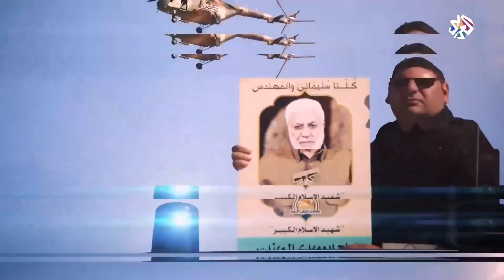حديث خاص المفكر والباحث عزمي بشارة .. تشاهدونه الإثنين على التلفزيون العربي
المفكر والباحث د. عزمي بشارة يقرأ في مآلات التصعيد الأميركي الإيراني على خلفية مقتل قاسم سليماني والرد الإيراني‬، ‫ونقاش حول تطورات ملف ليبيا قبل مؤتمر برلين، نستقبل أسئلتكم عبر البريد الإلكتروني ⁦‪ ‬⁩ أو عبر منصات التواصل الاجتماعي‬.